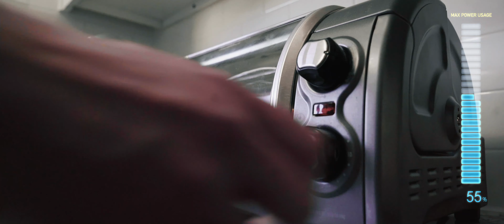Licensed & Certified Electrician Newnan & Tyrone, GA - Plugged In Electrical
Plugged In Electrical will always be honest with you about your electrical situation and what it will cost to complete the work. There will be no surprises as we keep you informed throughout the process. We are committed in demonstrating respect to our clients by showing up on time and prepared for your job. We want to be your trusted go-to guys with any project, big or small.

Electrical problems rarely happen at convenient times so we will come quickly to restore your comfort and safety. Call in our professional team instead of spending your valuable weekend hours trying to come up with a DIY solution. Our electrical work is always completed quickly without sacrificing quality. We will show up and get the job done!

Plugged In Electrical Newnan Office
15 Perry Street, Suite 127,
Newnan, Georgia 30263

Plugged In Electrical Tyrone Office
118 Palmetto Road, Suite H,
Tyrone, Georgia 30290